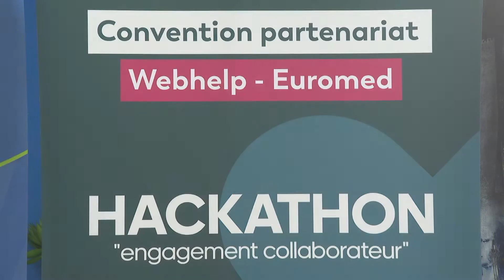L’Université Euromed et la société Webhelp scellent leur partenariat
L’Université Euromed de Fès (UEMF) et la société Webhelp, ont signé jeudi à Fès, une convention de partenariat, destinée à favoriser l’insertion professionnelle et l’employabilité des étudiants.

لمتابعتنا

لتحميل التطبيق